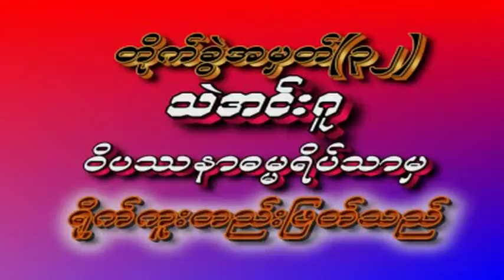အေျခခံက်င့္စဥ္ရွင္းတမ္း-၅ တရားေတာ္-0020 ဦးစႏိၵမာ(ေအာင္လံဆရာေတာ္)